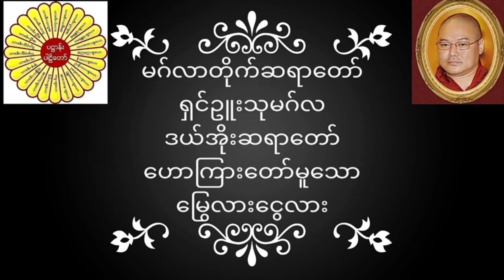မဂ်လာတိုက်ဆရာတော် ရှင်ဥူးသုမဂ်လ(ဒယ်အိုးဆရာတော်) ဟောကြားတော်မူသော မြွေလားငွေလား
မဂ်လာတိုက်ဆရာတော် ရှင်ဥူးသုမဂ်လ(ဒယ်အိုးဆရာတော်) ဟောကြားတော်မူသော မြွေလားငွေလား တရားတော်